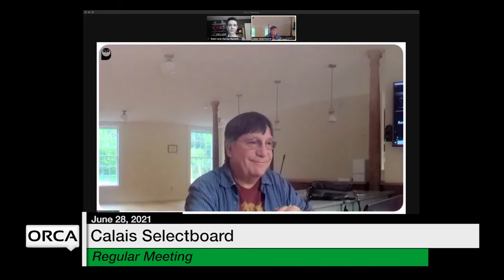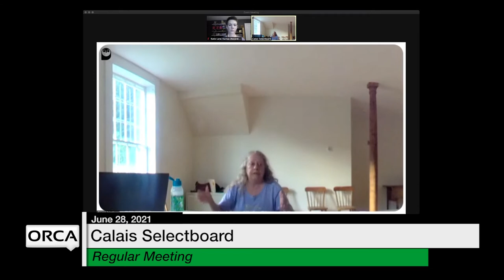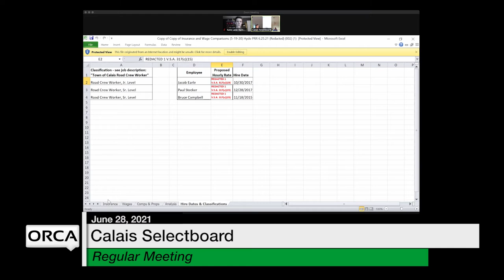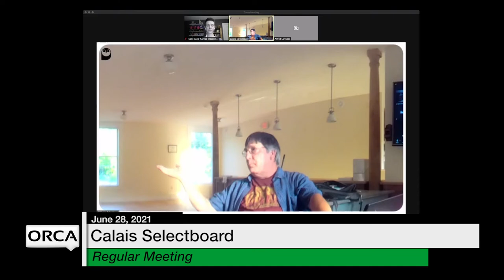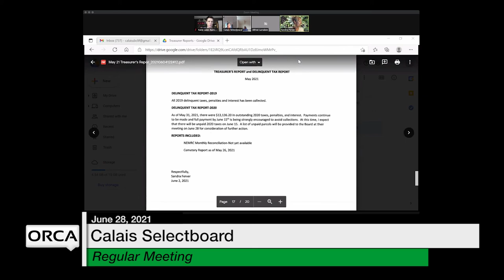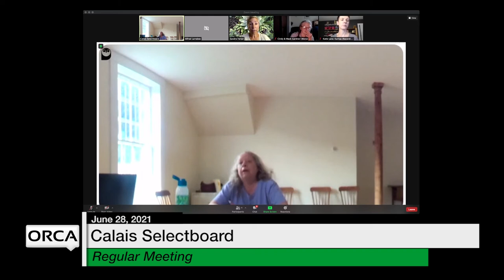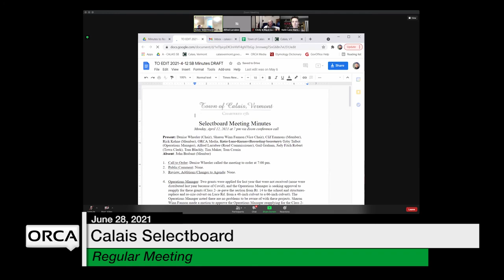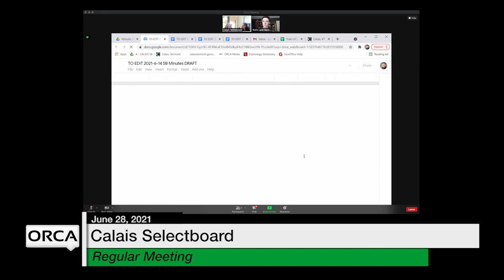Calais Selectboard - June 28, 2021 [CS]